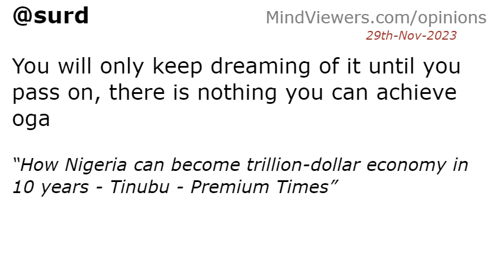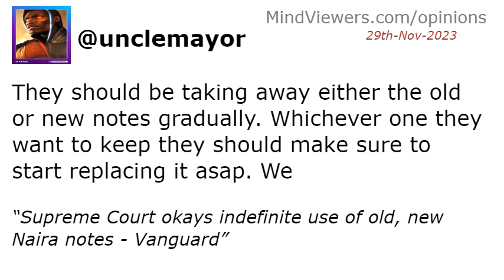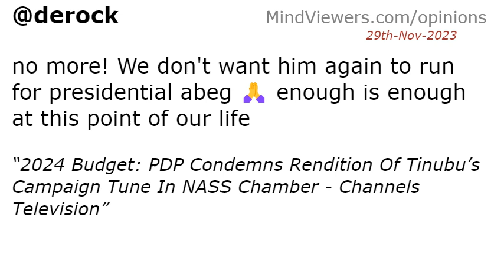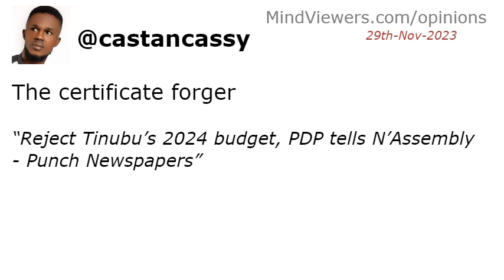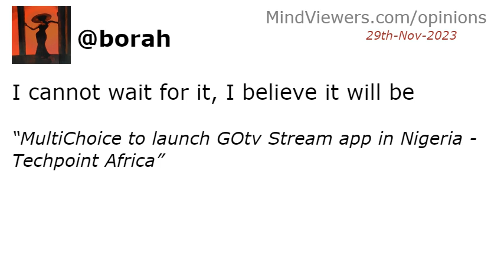Interesting Reactions To News Of 29th-Nov-2023 Animated Short Film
A brief recap of people′s comments on Wednesday, November 29th, 2023 news headlines, in video animation.

 HEADLINES:
Senate Grants Tinubu’s Request For Joint Budget Session Wednesday - Channels Television
Tinubu presents Nigeria′s 2024 budget to National Assembly (LIVE UPDATES) - Premium Times
Actress Laide Bakare announces 3rd marriage [Video] - Daily Post Nigeria
Edo 2024: UNIBEN students drum support for Shaibu’s governorship ambition - The Nation Newspaper
I sold insecticide, earned N15,000 monthly – Brain Jotter - Punch Newspapers
Kano Governorship Appeal: Judge Faces Judicial Council′s Wrath Over Clerical Error - Leadership News
How Nigeria can become trillion-dollar economy in 10 years - Tinubu - Premium Times
It Doesn’t Make Sense To Export Crude And Not Supply Dangote Refinery — Rewane - Channels Television
FOR THE RECORD: President Bola Tinubu′s Maiden Budget Speech - Budget Of Renewed Hope - Leadership News
Supreme Court okays indefinite use of old, new Naira notes - Vanguard
FG woos foreign investors for mining sector - Punch Newspapers
EFCC Witnesses Clear Emefiele Of N1.2bn Fraud - Leadership News
Redmi 13C Launch in India on 6 December: Expected Price and Specifications Here - The Quint
Nigerian Judicial Council To Probe Conflicting Certified Copy Of Appeal Court Ruling On Kano Governorship Petition - SaharaReporters.com
INEC struggling to breathe” – YIAGA calls for unbundling - Vanguard
Flight diversion: Keyamo faults airline′s claim - Premium Times
2024 Budget: PDP Condemns Rendition Of Tinubu’s Campaign Tune In NASS Chamber - Channels Television
Tinubu writes Senate on 2024 budget presentation - Vanguard
Reject Tinubu’s 2024 budget, PDP tells N’Assembly - Punch Newspapers
Video: President Tinubu departs Abuja for COP28 climate summit in Dubai - Vanguard
Afenifere: Nigerians won′t witness credible elections if president appoints party members as INEC officials | TheCable - TheCable
Alleged Procurement Breach: EFCC’s Witnesses Exonerate Emefiele as Trial Commences - THISDAY Newspapers
Jega asks lawmakers to proscribe cross-carpeting by politicians, wants INEC unbundled - Guardian Nigeria
MultiChoice to launch GOtv Stream app in Nigeria - Techpoint Africa